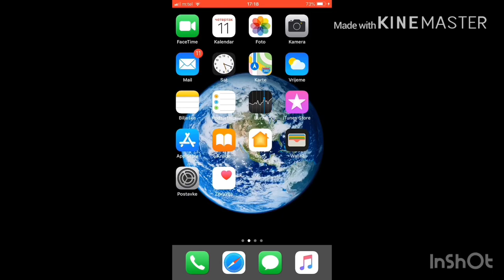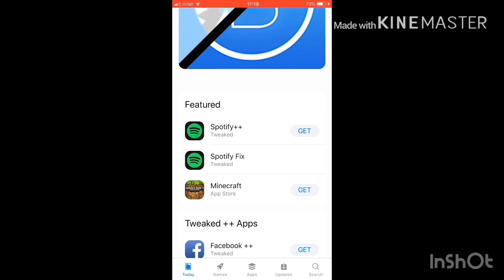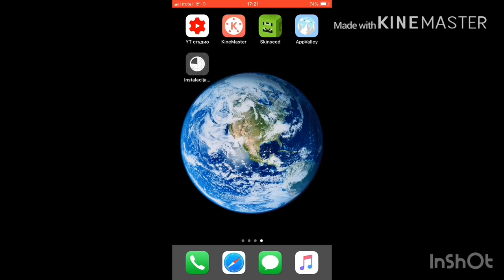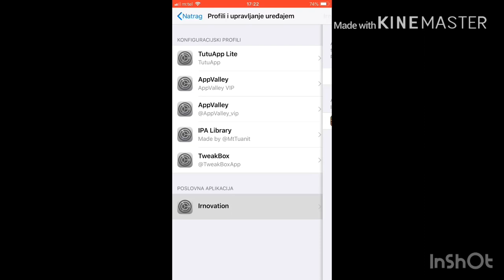How to download and install Minecraft PE on iOS